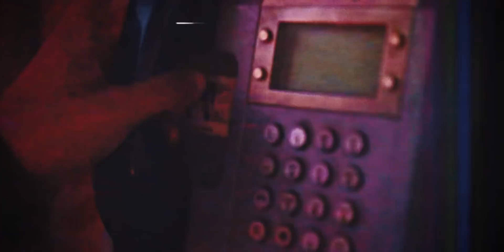DİNO feat. JJ MORIASI - SOKAK ADALETİ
Emeği Geçen Herkese Teşekkürler.